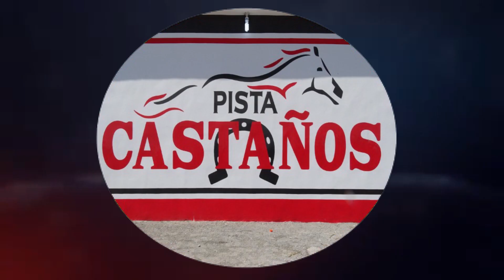LA COQUENA VS EL INOCENTE 200 YDS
PISTA CASTAÑOS